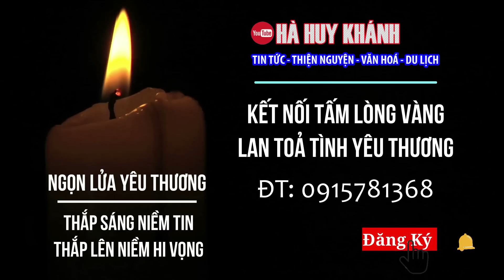Mời quý vị cùng bố con Khánh lên bản gặp gỡ những đứa trẻ đồng bào 4 KHÔNG nhé.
Mời quý vị cùng bố con Khánh lên bản gặp gỡ những đứa trẻ đồng bào Vân Kiều 4 KHÔNG nhé.
Trân Trọng!